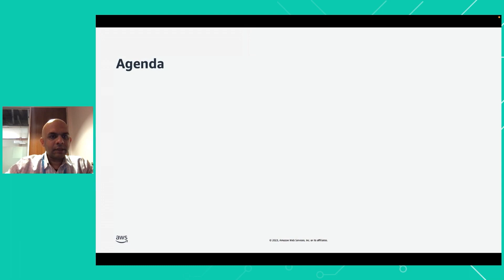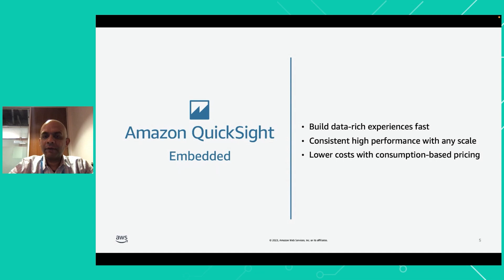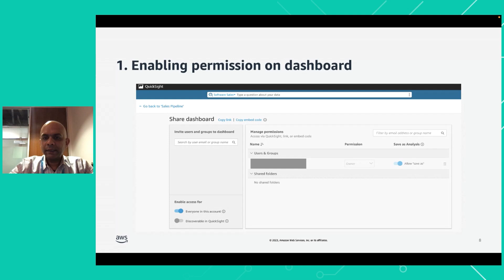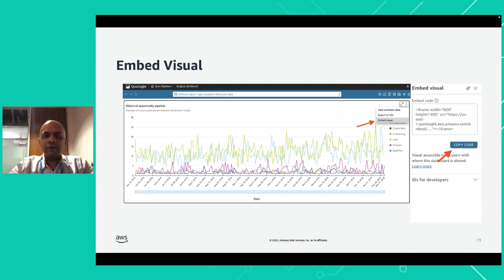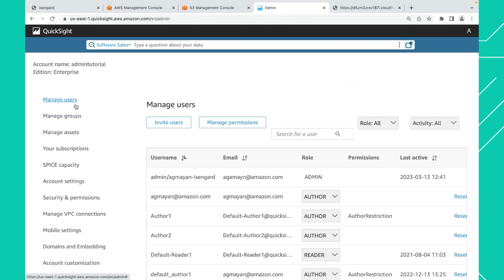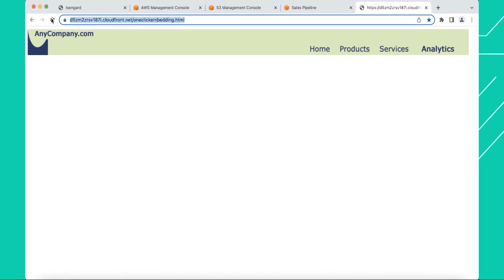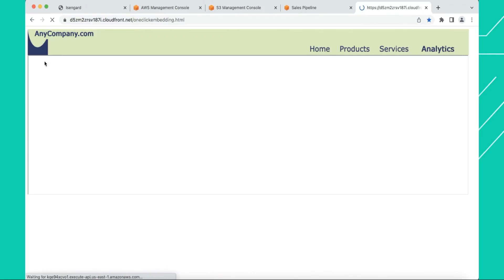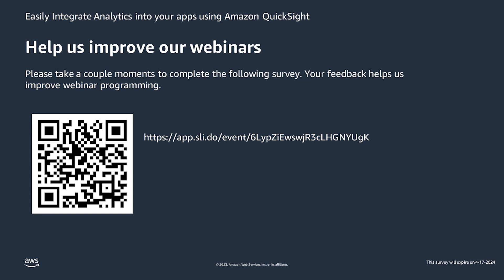Easily Integrate Analytics Into Your Apps Using Amazon QuickSight- AWS Analytics in 15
Amazon QuickSight Embedded can help differentiate your end user experience and create new monetization opportunities by seamlessly embedding interactive dashboards, visualizations and natural language querying into your applications. In this session, learn how you can embed powerful analytics using QuickSight’s 1-click embedding, a feature that allows you to embed rich, interactive dashboards into your applications, wikis and portals without needing to call embedding APIs. Authorized end-users can start accessing these dashboards instantly, without any server deployments or infrastructure licensing needed.

Learning Objectives:
* Objective 1: Learn how to embed interactive visuals and dashboards into your applications in just a few clicks to create more monetizable features for end-users.
* Objective 2: Discover the various types of QuickSight assets you can create to seamlessly embed into your applications.
* Objective 3: Get an overview of different use cases and advantages of embedding dashboards into your applications.

***To learn more about the services featured in this talk, please